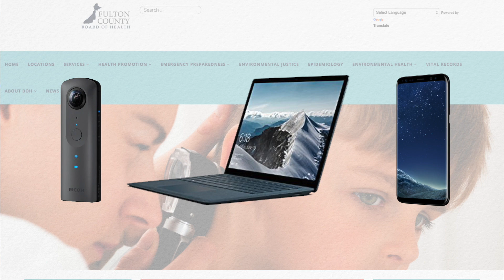360 Video and the Future of Teleaudiometry 1